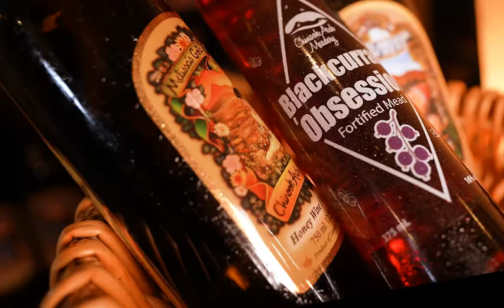Chinook Arch Meadery | Okotoks, Alberta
Cheers! Our new taproom is open! Come enjoy a glass of Chinook Arch Mead on our patio. 🍷

_________LOCATION__________
Chinook Honey Company is located in Okotoks, Alberta. We are just out out Calgary.